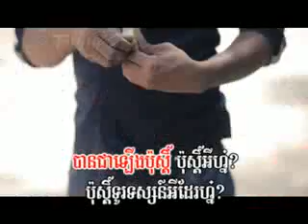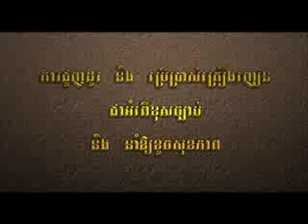Kon Knhom Leurng Post Nhouy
Town Production